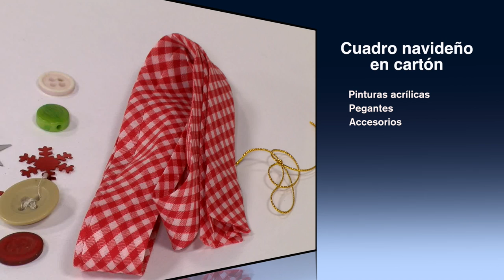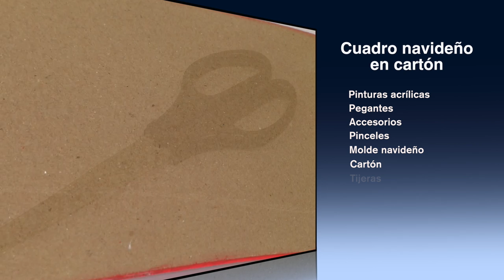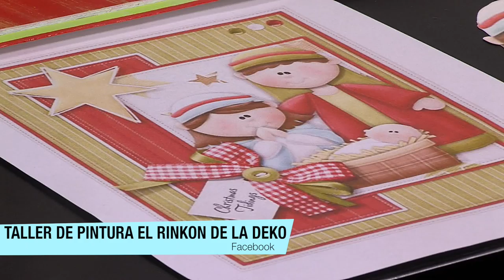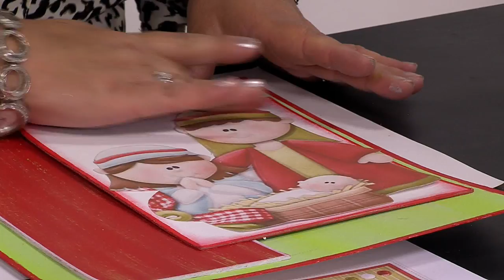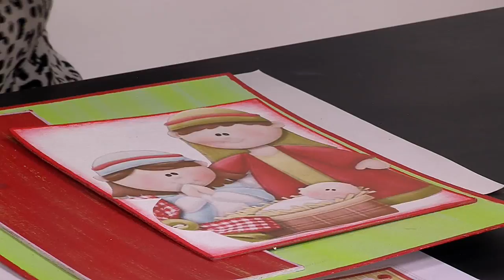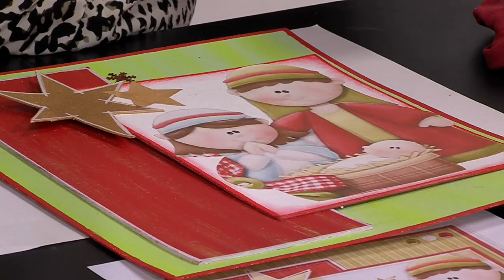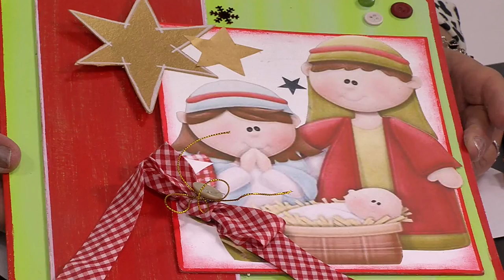Como Hacer Cuadro Navideño en Carton- HomeArtTv por Juan Gonzalo Angel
TE ENCANTA LOS CUADROS RUSTICOS , SI PUES TE TENGO UNA SORPRESA REALIZAREMOS UN CUADRO QUE CUANDO LO MIREN VAN A CREER QUE ES DE MADERA O PALLET...